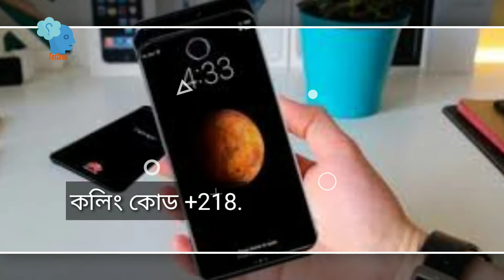লিবিয়া দেশ | Libya country | আফ্রিকার দেশসমূহ | দেশ পরিচিতি | Africa | Totlami | তোতলামি।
আসুন আফ্রিকার দেশ লিবিয়া সম্পর্কে কিছু তথ্য যেনে নেই।